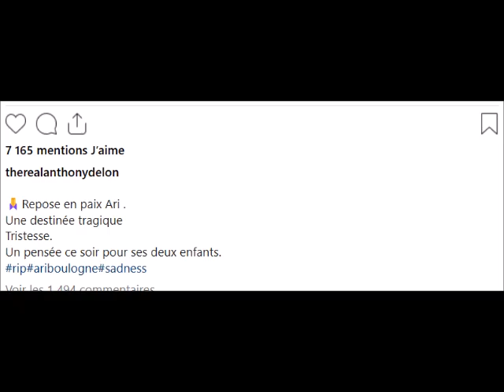La Triste vie d'Ari Boulogne le fils non reconnu d'Alain Delon